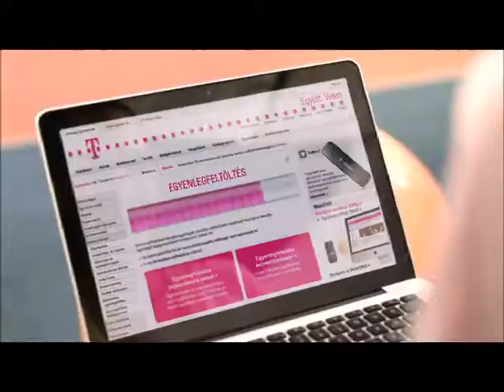T Mobile " Über Story"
Director: Rudolf Peter Kiss
DP: Abris S Gosztola

Agency: McCann Erickson
CLIENT: TELEKOM